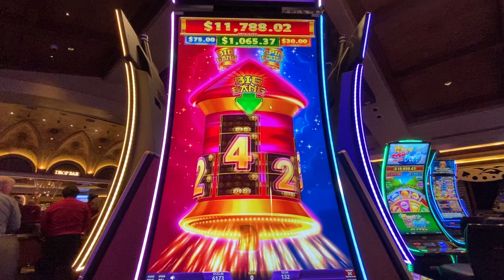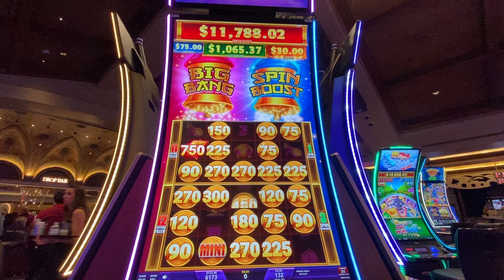RISING ROCKETS BONUS play casino slots Las Vegas